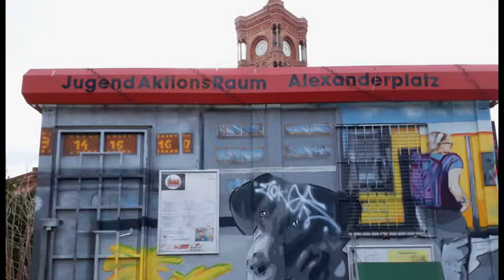Irisblende: "Graffiti-Kunst am Roten Rathaus"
An den Wänden der U5-Baustelle am Roten Rathaus kann man kreative Graffiti in bunten Farben erleben. Irisblende, das Kunstmagazin hat sich auf den Weg gemacht und einige interessante Kunstwerke aufgenommen.